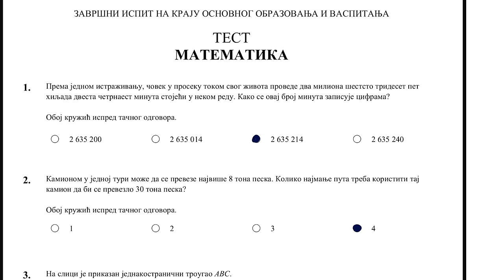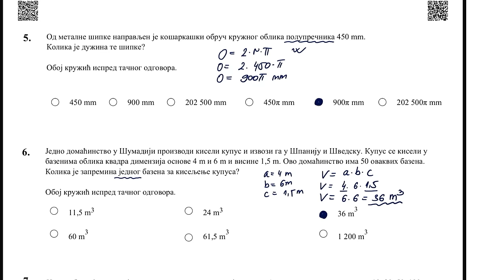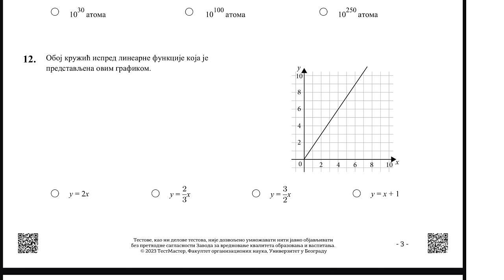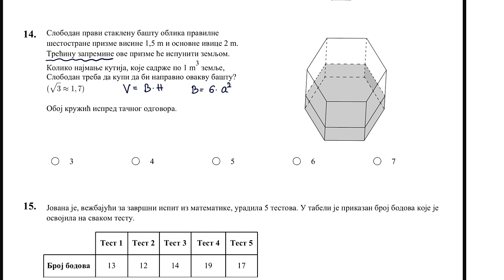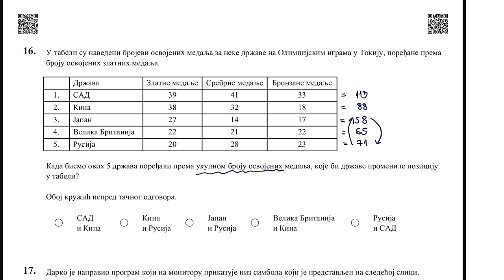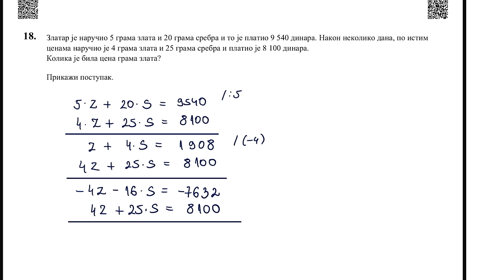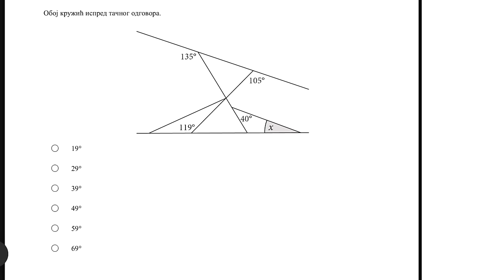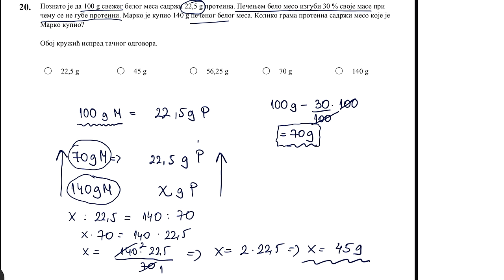Probni završni ispit 2023 matematika zadaci i rešenja